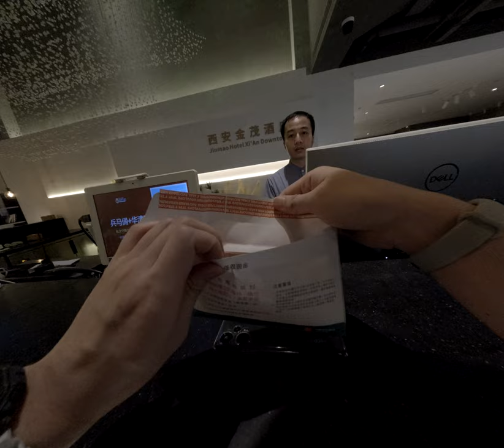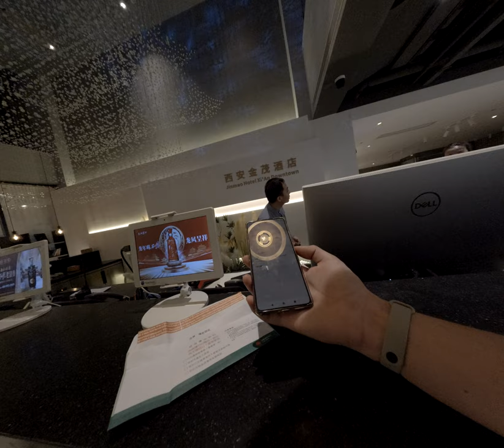高粱酒魅力男子攝影人如何在充滿酒香聚會中揭示中國文化荒誕性並用幽默鏡頭記錄下來？ 2